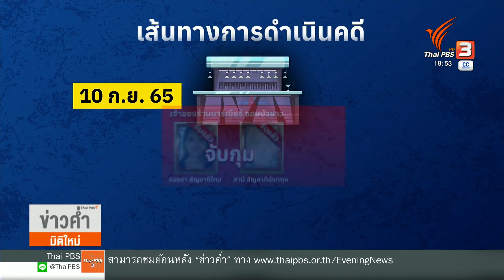ตรวจสอบเส้นทางคดี ต่างชาติซื้อบริการเด็กพัทยา | ข่าวค่ำมิติใหม่ | 4 ธ.ค. 66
คดีซื้อบริการเด็กในพัทยา ผู้ต้องหาชาวเยอรมันอ้างว่าจ่ายสินบนกว่า 1 ล้านบาท แล้วหลบหนีไปต่างประเทศได้ ล่าสุด พล.ต.อ.สุรเชษฐ์ หักพาล ระบุว่า พบตำรวจระดับ “ผู้กำกับ” เอื้อประโยชน์ให้ผู้ต้องหา